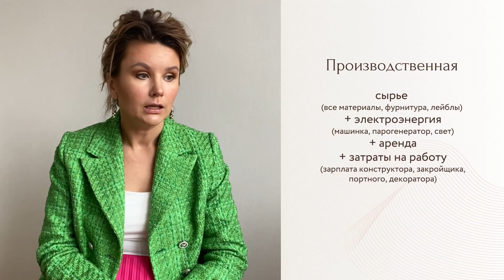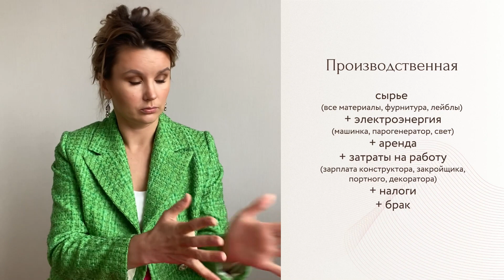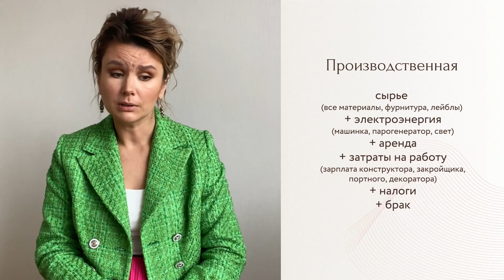Как посчитать цену продукта?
Как правильно рассчитать стоимость изделия? Так, чтобы получать прибыль, покрывать все расходы, сохранять конкурентную цену, оставлять деньги на развитие? Рассказываю в этом видео.

0:40 - мои компетенции
1:40 - о важности реинвестирования
2:40 - почему ориентироваться на цены конкурентов в масс-маркете неправильно?
7:00 - как посчитать производственную себестоимость продукта?
16:00 - что входит в полную себестоимость?
19:50 - как окупать аренду и себестоимость?
24:33 - формула расчета минимальной цены одного изделия
26:00 - расчет оптовой цены
31:17 - расчет рекомендованной розничной цены

Если вы хотите, запустить свой швейный бизнес или вывести на новый уровень уже существующий проект, приглашаю вас на мои курсы в школу шитья и бизнеса AURORA SEW. Ссылка на сайт школы

Ставьте “пальчик вверх” – так я буду знать, что видео вам понравилось. И не забывайте о возможности задать любые вопросы в комментариях.